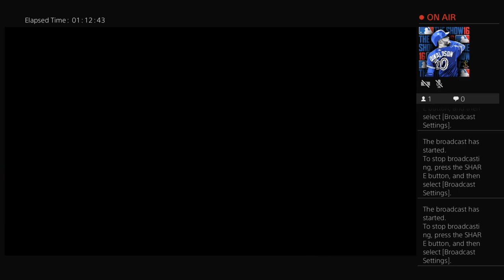Game 37 2022 MLB season: Rockies @ Dodgers April 2, 2022